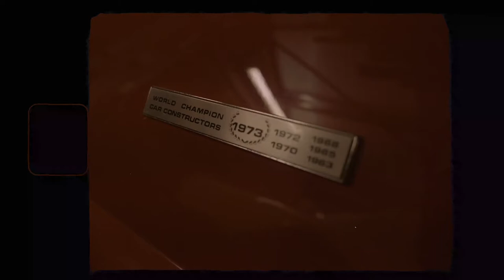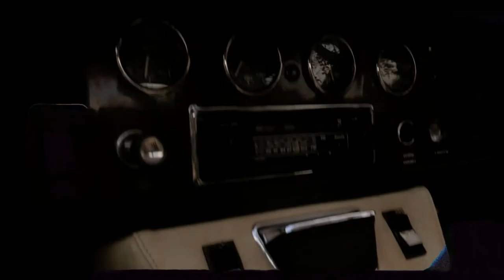Sticking With The Classics | Documentary Short Film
Sticking With The Classics is a documentary short film about Andy Blackburn, a mechanical engineer, who preserves and restores his three classic Lotus cars, while exploring the depths of the classic car industry and the nostalgia and the pleasure of driving a classic car, after owning these cars for most of his life.

Directed by: Cole Wren
Produced by: Jacob Luxon
Cinematographer: Tom Goodger
Sound Artist/Assistant Editor: Tate Glover
Edited by: Ruby Dorney
Camera Assistant/Executive Producer: Helen Blackburn
Special Thanks to: Andy Blackburn and his family